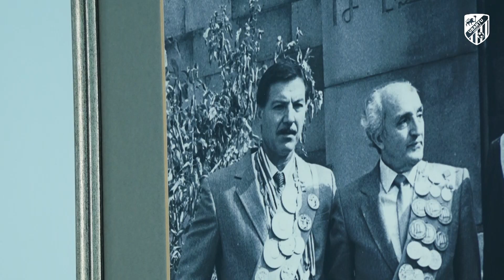Ալբերտ Ազարյանը այցելեց «Ուրարտու» | Albert Azaryan visited Urartu FC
Հունիսի 28-ին «Ուրարտու» էր այցելել մարմնամարզիկ, Օլիմպիական խաղերի եռակի չեմպիոն Ալբերտ Ազարյանը։ 92-ամյա լեգենդար մարզիկը շրջեց մարզաբազայի տարածքով․ ծանոթացավ պայմաններին, հանդիպեց ու զրուցեց ակադեմիայի սաների, ինչպես նաև գլխավոր թիմի ֆուտբոլիստների հետ, վերջում էլ թիմի մարզիչ Ռոբերտ Արզումանյանը խորհրդանշական նվեր հանձնեց Ազարյանին։

On June 28, gymnast, three-time Olympic champion Albert Azaryan visited Urartu FC. The 92-year-old legendary athlete walked through the training ground, got acquainted with the conditions and infrastructure, met and talked with the graduates of the academy, as well as with the players of the main team. At the end, the team's coach Robert Arzumanyan presented Azaryan with a symbolic gift.